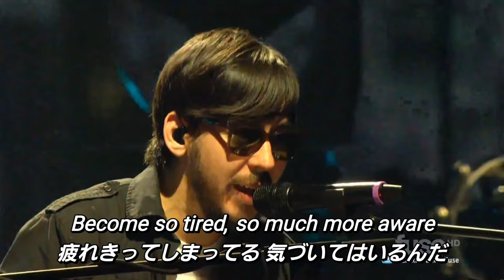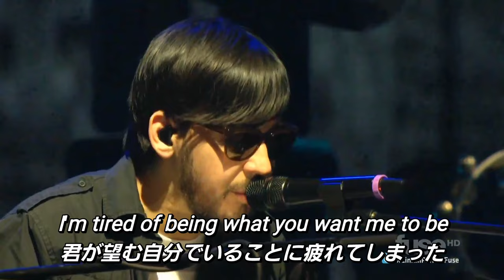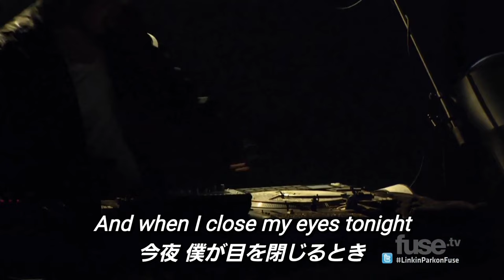【和訳】Linkin Park - Numb (+ The Radiance & The Catalyst) (Live at Madison Square Garden 2011)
“The Radiance”はロバート・オッペンハイマーのスピーチの映像になります。また、その後の歌は“The Catalyst”のサビ部分のアレンジになっています。